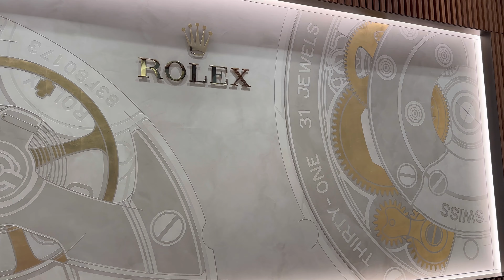आज गेलो Rolex Company मध्ये | कतार मध्ये पाऊस पडतोय | पाकिस्तानी Uber Driver किती कमवतात 🚙